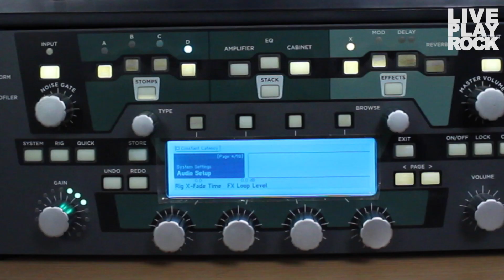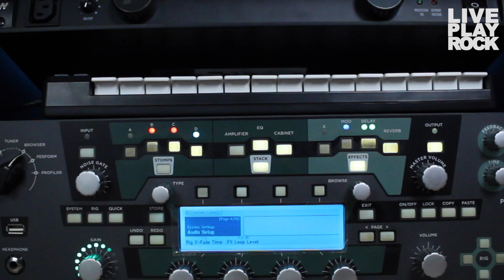"Rig X Fade Time" | KEMPER tutorial (sub ENG) | LIVEPLAYROCK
Thomas Bottaini
Liveplayrock